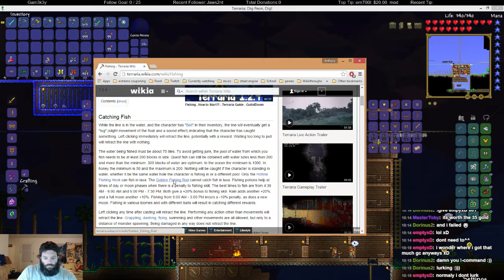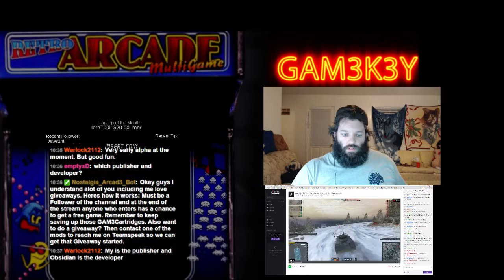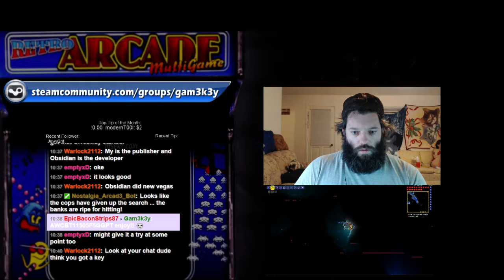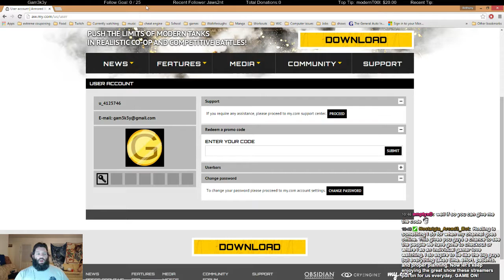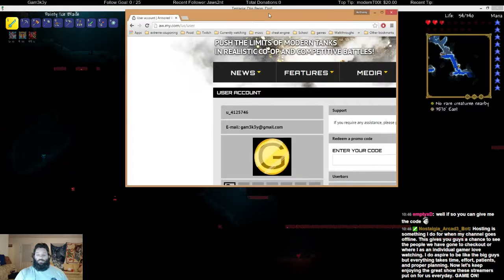[Giveaways] Drama, Life, and Ice cream [Expert] Terraria 1.3 ~2000 Follow Goal~ - 3 / 4